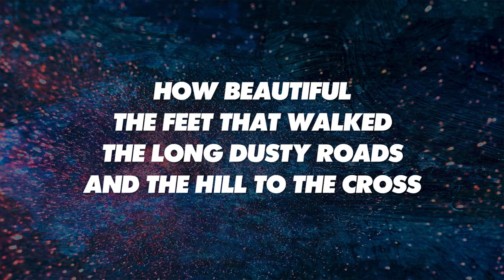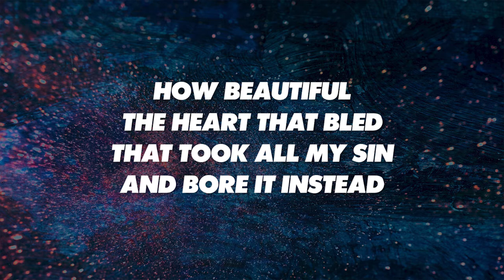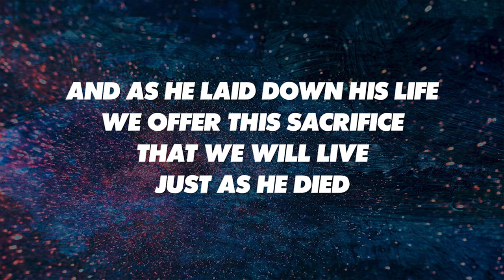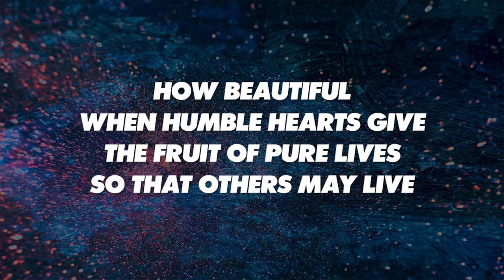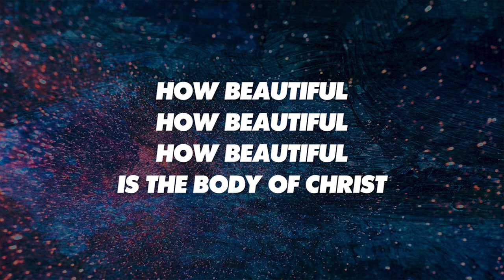HOW BEAUTIFUL - SATB (piano track + lyrics)